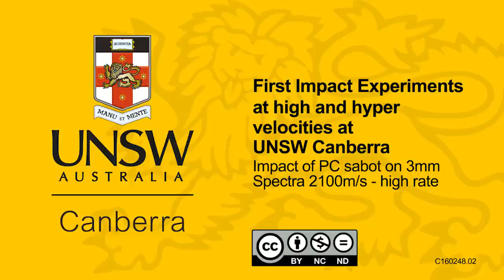Impact of PC sabot on 3mm Spectra 2100m/s - high rate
First Impact Experiments at high and hyper velocities at UNSW Canberra

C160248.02